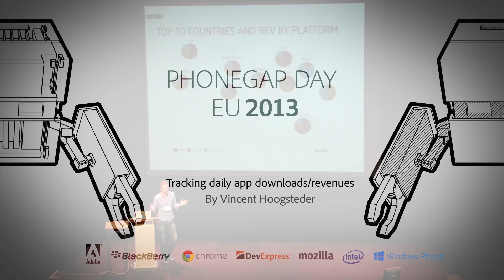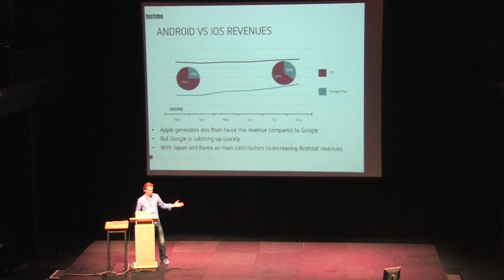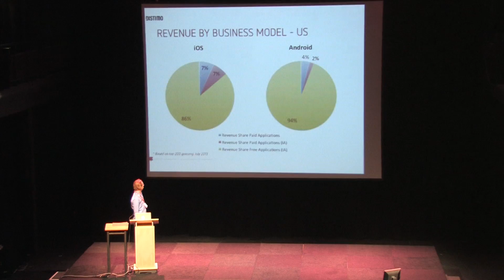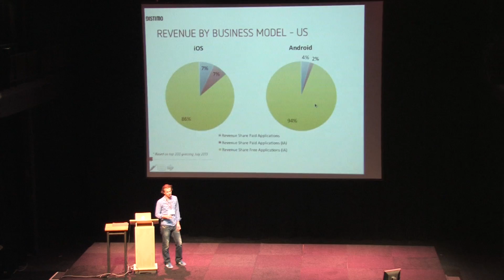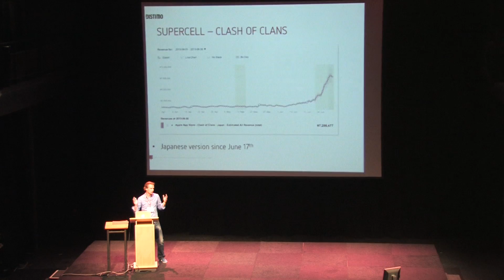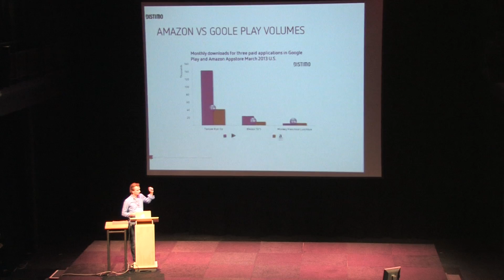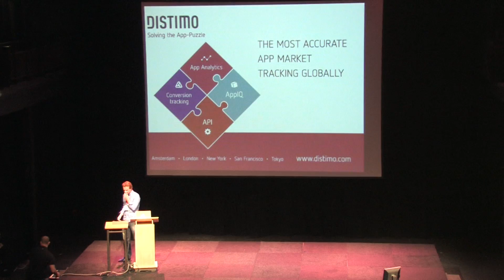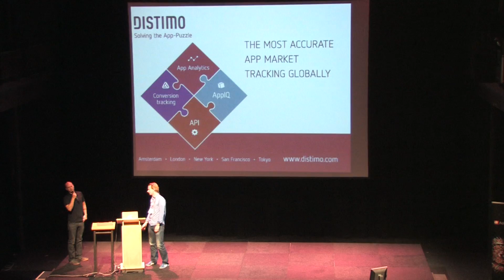Tracking daily app downloads/revenues | PhoneGap Day EU 2013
Tracking daily downloads & revenues from any app out there. Vincent Hoogsteder shares what his company Distimo learned.

Vincent Hoogsteder -- CEO and co-founder of Distimo

Vincent is armed with the responsibility of Distimo's product development at large, along with Distimo's brand and global partnerships. Prior to Distimo, Vincent launched two successful start-ups within the mobile sector.